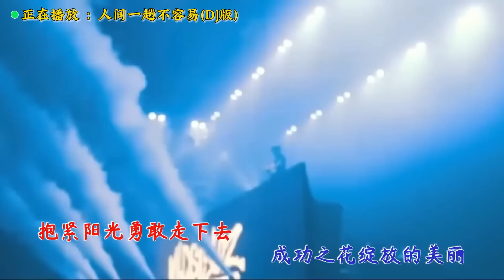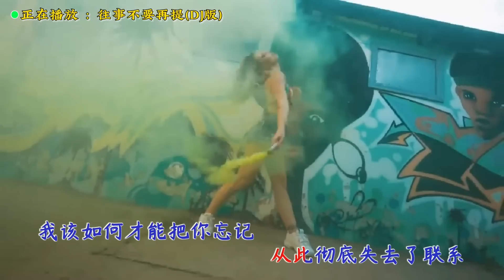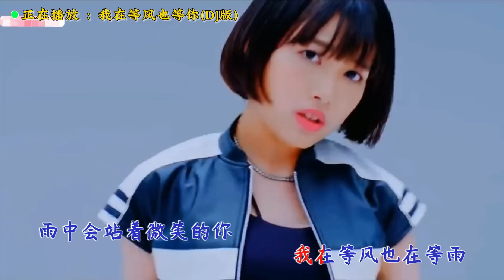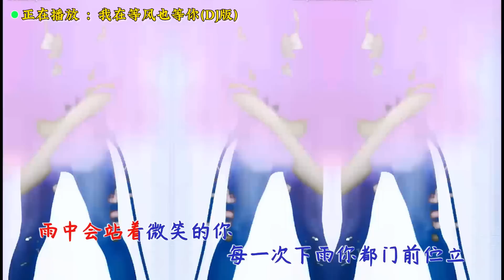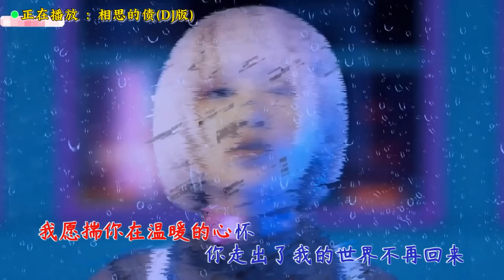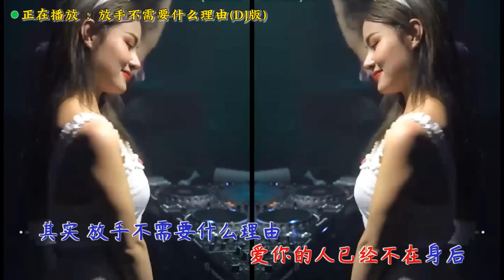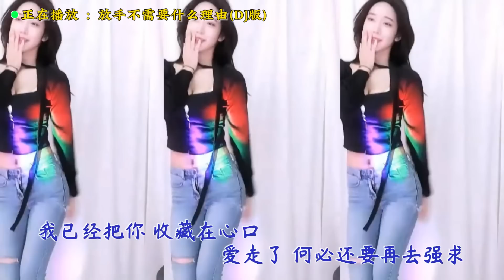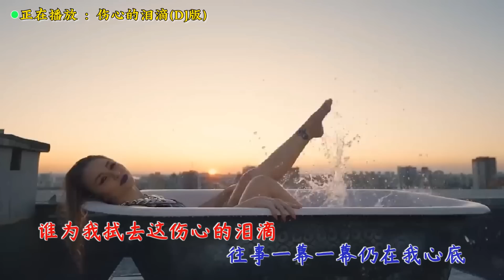经典DJ情歌精选【Lyrics/動態歌詞】【高音质无损DJ】【KTV字幕】人生没有回头路, 人间一趟不容易, 往事不要再提, 我在等风也等你, 相思的债, 好姑娘, 心里的苦谁知道,伤心的泪滴等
※本频道致力于制作 KTV歌词字幕 Lyrics/动态歌词 高音质无损音乐 走心歌词歌曲 MV/Video
※如果您喜欢我的视频, 请尽可能分享给朋友, 真心谢谢大家的支持
※本频道致力于帮助原作者推广，如果我的MV侵犯了您的版权，请将其发送给我，我会立即将其删除
※请不要直接向Youtube发送任何投诉，因为它会导致我的频道关闭，感谢您的理解，对由此造成的不便，我们深表歉意。
[00:00:00]人生没有回头路(DJ版)
[00:03:35]人间一趟不容易(DJ版)
[00:07:00]往事不要再提(DJ版)
[00:10:57]我在等风也等你(DJ版)
[00:15:38]相思的债(DJ版)
[00:22:02]好姑娘(DJ版)
[00:25:18]心里的苦谁知道(DJ版)
[00:28:48]放手不需要什么理由(DJ版)
[00:32:52]伤心的泪滴(DJ版)